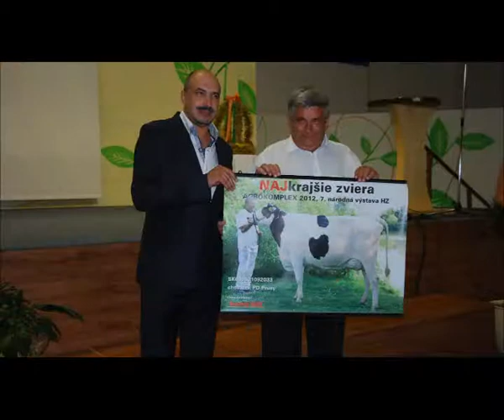AX 2012 2